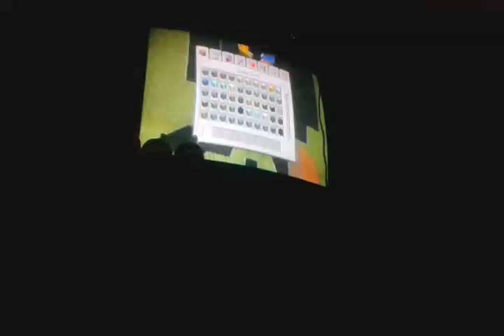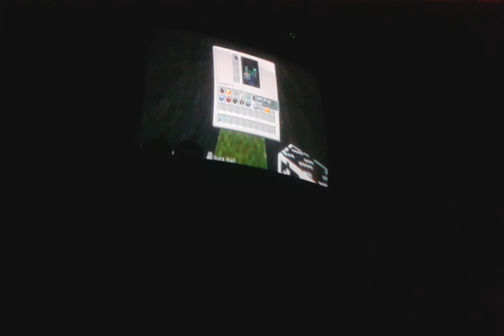Amazing marble race season 1 part 8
Marble race